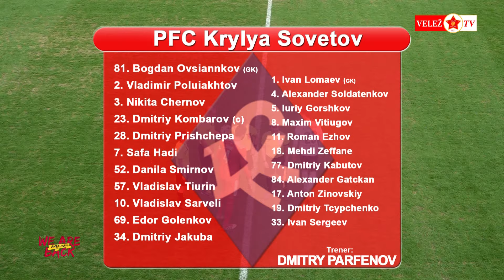IZVJEŠTAJ | FK Velež - PFC Krylya Sovetov | 0:0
U sklopu priprema za nastavak PLBiH, fudbaleri Veleža su u Antaliji odigrali prijateljski susret protiv ruske ekipe Krylia Sovetov, a konačan rezultat glasio je 0:0.